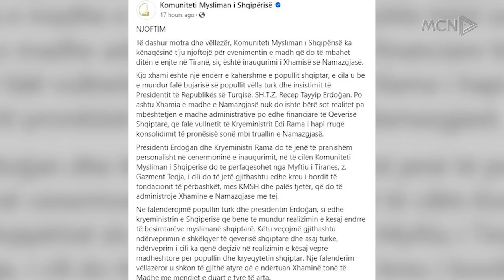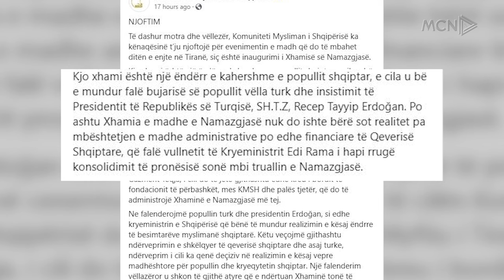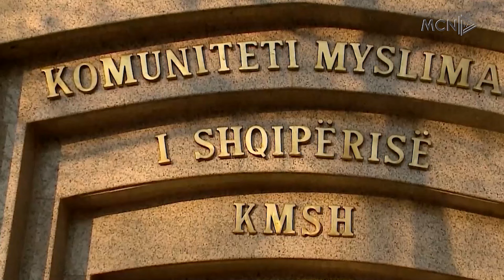Gati inagurimi i xhamisë. Bujar Spahiu jashtë ceremonisë. KMSH, elozhe Ramës e Erdogan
Xhamia e Namazgjasë është gati për tu hapur ditën e enjte 9 vite nga nisja e ndërtimit, me përgatitjet e fundit para vizitës së Presidentit turk Erdogan.
Godina është mbuluar me flamuj turq edhe shqiptar, ndërsa ka filluar përplasja mes Ankarasë dhe Komunitetit Mysliman Shqiptar për caktimin e imamit zyrtar të kësaj xhamie.